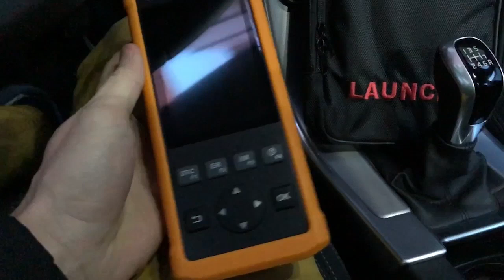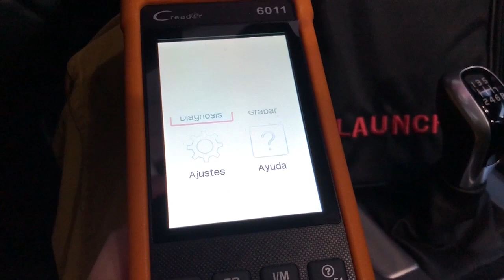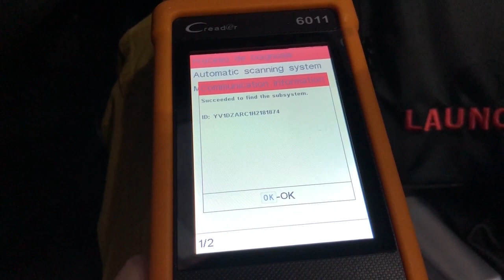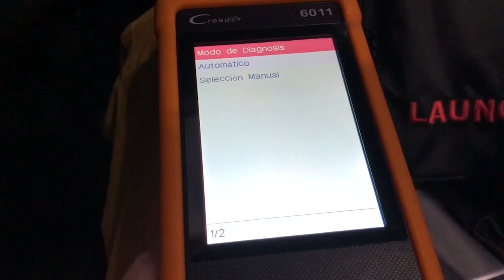Launch Creader Cr 6011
Video funcionamiento Launch Creader 6011 en español. Descubre todas las cualidades de esta máquina de diagnosis Cr 6011 desarrollada por Launch.

Una maravilla a un precio económico. Asegúrate de NO comprar copias, contacta con un distribuidor de tu Pais. Recuerda que todas las launch cr 6011 originales tienes actualizaciones gratuitas, asistencia y garantía.

Cualquier duda consúltanos, especialistas en Launch creader 6011